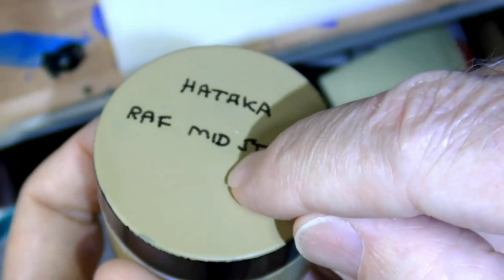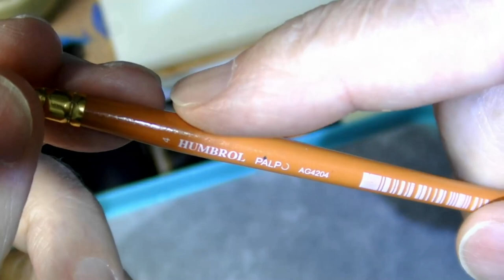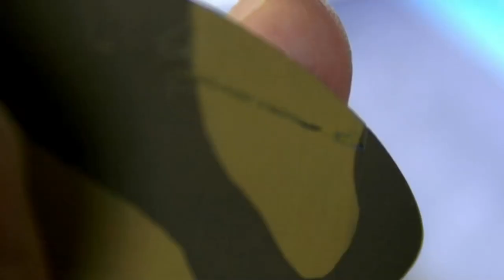Stippling to Produce Feathered Camouflage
Stippling to mimic the "feathered" edge of camouflage patterns that is often accomplished with an airbrush, but using a brush instead.